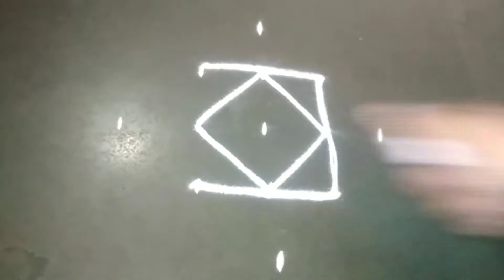मार्गशीर्ष गुरुवार स्पेशल रांगोळी margshish guruvar simple 5×1dots rangoli kartika masam muggulu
मार्गशीर्ष गुरुवार स्पेशल लक्ष्मी पाऊल रांगोळी margshish guruvar lakshmi paul rangoli gauri dish

rangoliart
dotsrangoli
dots kolam
thipkyachi rangoli
easy rangoli
simple rangoli
daily rangoli
small rangoli